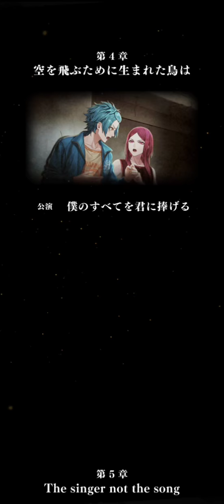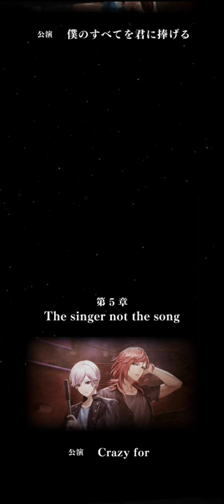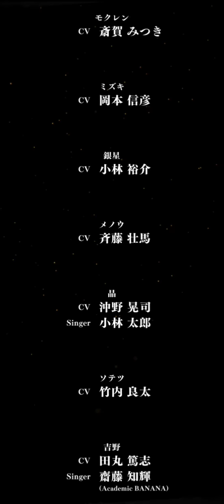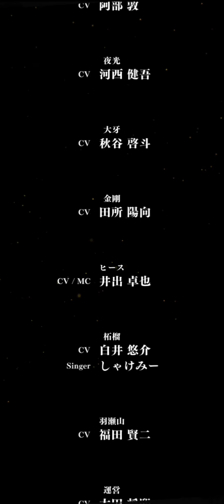ブラックスター・シアタースターレス【ブラスタ】エンドロール シーズン1 終わり シーズン2に続く…